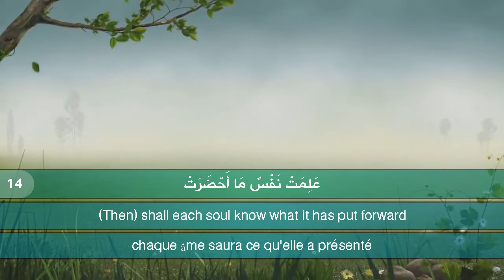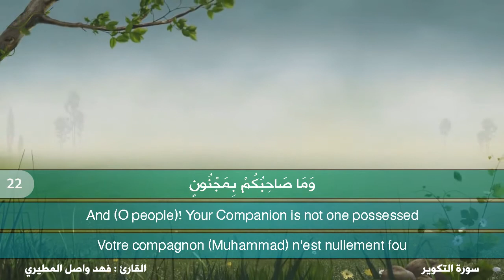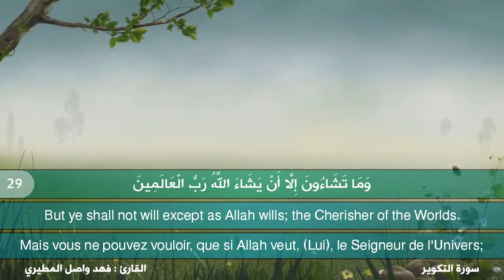قران كريم بصوت جميل جدا جدا يشرح القلب سورة التكوير كاملة